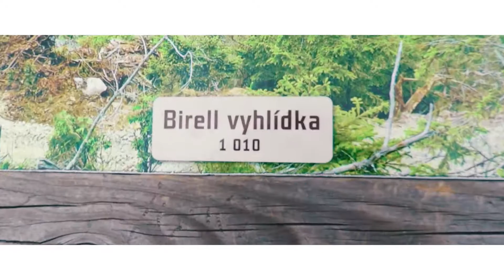GoPro SkyWalk Dolní Morava 2017 /// by impeee